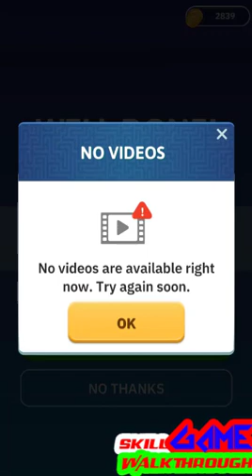Maze Games | Standard Level 101 - 110 Walkthrough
Maze Games | Standard Level 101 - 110 played by Skill Game Walkthrough